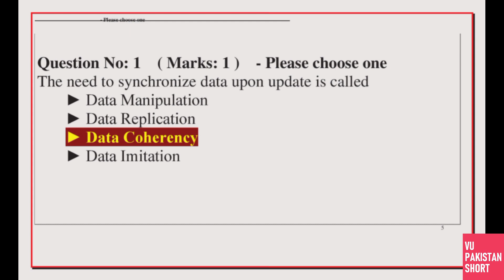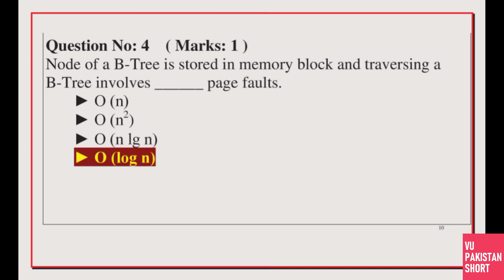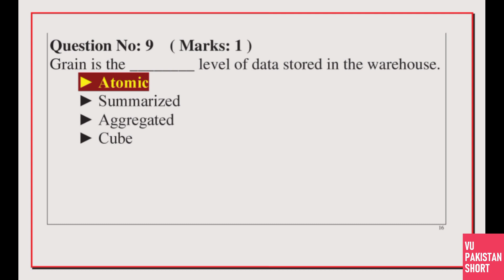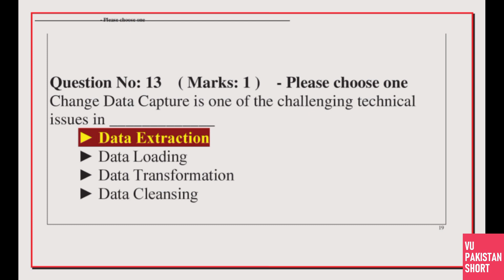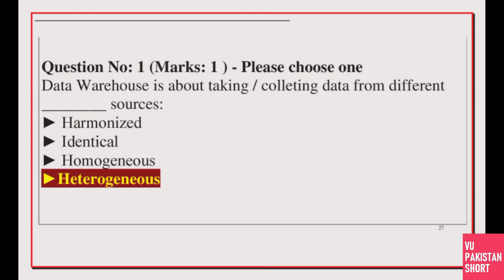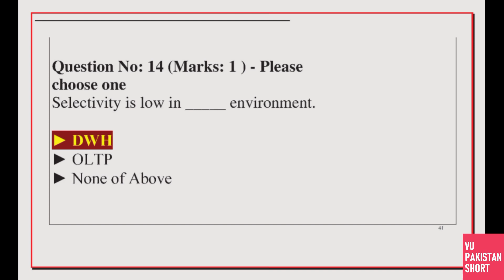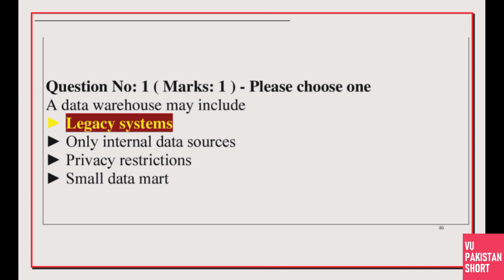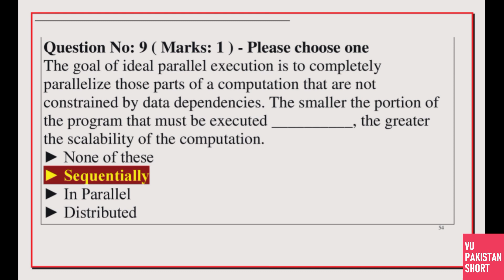CS614 Midterm Preparation Solved MCQs